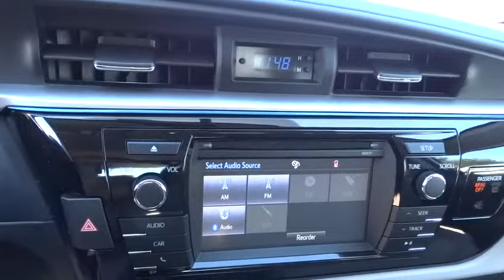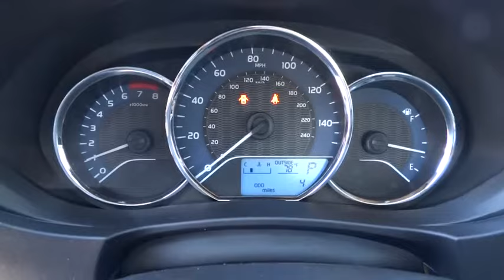2016 TOYOTA COROLLA Northern California, Redding, Sacramento, Red Bluff, Chico, CA GP449569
2016 TOYOTA COROLLA

250 E. Cypress Ave.

LE trim, SUPER WHITE exterior and ASH interior. iPod/MP3 Input, Back-Up Camera, Bluetooth. Warranty 5 yrs/60k Miles - Drivetrain Warranty; CLICK ME!br /br /KEY FEATURES INCLUDEbr /Back-Up Camera, iPod/MP3 Input, Bluetooth MP3 Player, Remote Trunk Release, Keyless Entry, Steering Wheel Controls, Child Safety Locks, Heated Mirrors, Electronic Stability Control. LE with SUPER WHITE exterior and ASH interior features a 4 Cylinder Engine with 132 HP at 6000 RPM*. br /br /WHY BUY FROM USbr /Our commitment to treating you in a neighborly fashion extends from our inventories and auto repair service to our no-frills, easy-to-comprehend auto financing. This comes not only in the form of car loans and leasing service for drivers from Redding, Chico, Red Bluff and Shasta Lake, but a tenacious spirit dedicated to getting the flexible terms you deserve. Please feel free to explore our entire site and see all of the products, services, and pre-buy car research we have to offer. br /br /Horsepower calculations based on trim engine configuration. Please confirm the accuracy of the included equipment by calling us prior to purchase. br / Some of our used vehicles may be subject to unrepaired safety recalls. Check for a vehicle's unrepaired recalls by VIN